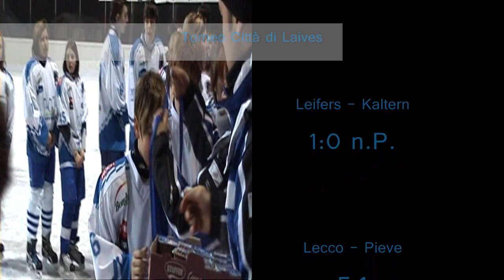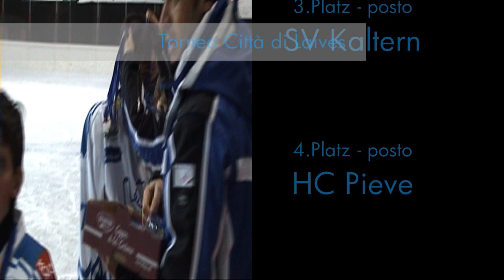U13 - Torneo Città di Laives (16.02.2010)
U13 - Torneo Città di Laives - Leifers vs. Lecco